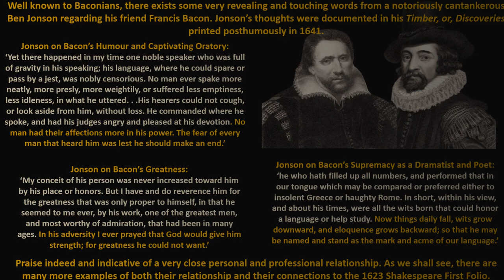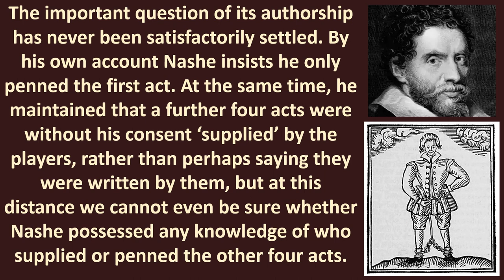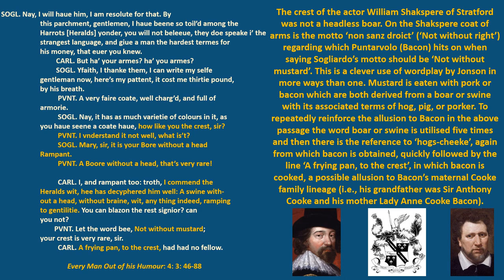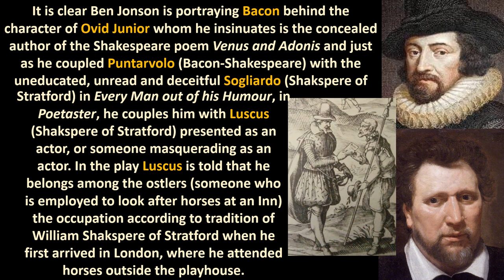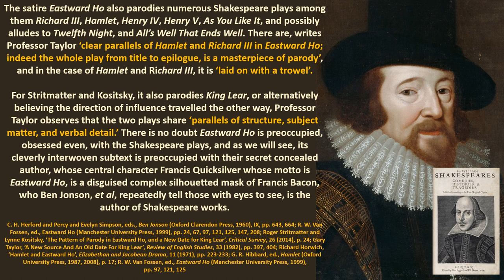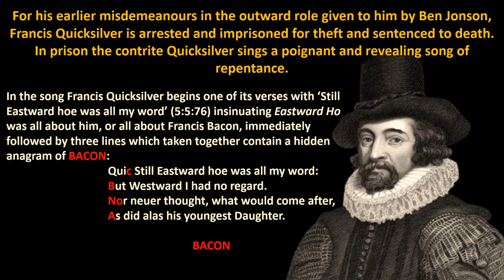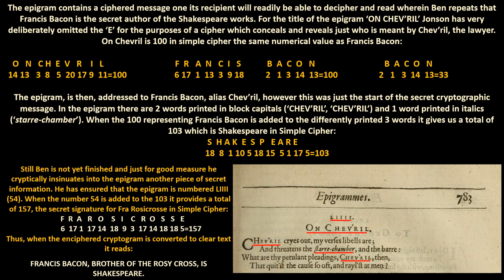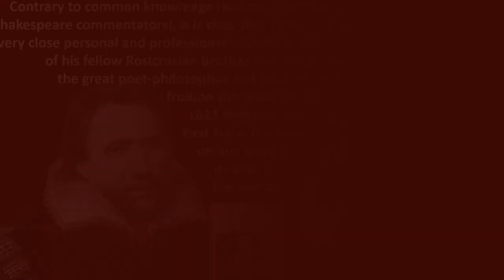Francis Bacon and his Rosicrucian brother Ben Jonson Editor of the 1623 Shakespeare First Folio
For the last four hundred years, the biographers of Francis Bacon and Ben Jonson (putting aside the ignorance of some of them) have suppressed, obscured, downplayed or simply ignored their critical historical relationship especially in relation to the secret true authorship of the Shakespeare First Folio. Why is their relationship almost completely unknown outside of Baconian circles?
Many academics are unsure as to whether the two men even knew each other at all, let alone had a close, personal and professional relationship that went back many years. Some commentators even put forward Ben Jonson as the corroborating link that proves the man from Stratford wrote the plays. And here lies the rub. Ben Jonson will be forever connected with the Shakespeare First Folio which is why Bacon being a close personal friend of his presents a very real problem to orthodox scholars regarding the Shakespeare authorship.
For Bacon’s 60th birthday in 1621, Jonson was put in charge of the celebrations and for the occasion wrote a poem in which he calls Bacon a ‘Happy Genius’ and ‘his King’ and hints at Bacon’s concealed life, ‘thou stands’t as if some mysterie thou did’st’. Jonson also documents his personal feelings towards Bacon who he describes as ‘one of the greatest men, and most worthy of admiration’ in his Timber & Discoveries printed posthumously in 1641. He tells of Bacon’s famous wit and captivating oratory, ‘No man had their affections more in his power. The fear of every man that heard him was lest he should make an end’ as well as his estimation of Bacon’s supremacy as a poet and dramatist. ‘he may be named and stand as the mark and acme of our language.’ Following Bacon’s political fall in 1621, Jonson went to live with Bacon at his country estate in Gorhambury where he was one of Bacon’s ‘good pens’. As part of Bacon’s literary scriptorium he translated his Essays into Latin and assisted Bacon in the editing of the 1623 Shakespeare First Folio.
In his own plays Ben Jonson through veiled references and allusions, anagrams and ciphers, repeatedly presents William Shakspere of Stratford as an uneducated, semi-illiterate clown and exposes him as a literary mask for his friend Francis Bacon, the secret true author of the Shakespeare plays.
Contrary to common knowledge (and a devastating truth for orthodox Shakespeare commentators) it is clear that Francis Bacon and Ben Jonson had a very close personal and professional friendship that lies at the very heart of the true concealed authorship of the Shakespeare works, which orthodox Stratfordian Shakespeare scholars have for centuries systematically ignored and suppressed.
The hidden and obscured relationship between Francis Bacon and his Rosicrucian Brother Ben Jonson was instrumental in bringing to fruition the monumental 1623 Shakespeare First Folio, a relationship illuminated here with new and little known documentation, evidence and information, which exposes and demolishes the Stratfordian falsehood that Ben Jonson was the key figure in validating the Stratford man as Shakespeare.